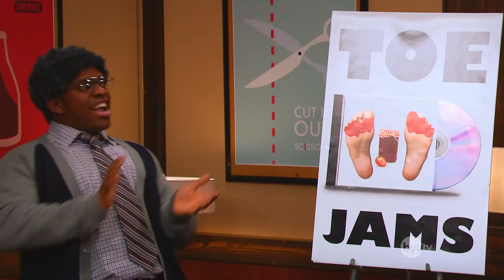Jingle Disasters - Studio C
Watch Studio C Mondays at 10pm ET/8pm MT on BYUtv.